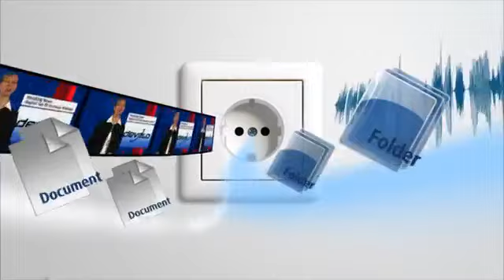DEVOLO DLAN500AVPLUS - Adaptateur CPL - Vidéo produit Vandenborre.be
"Vidéo produit DEVOLO  DLAN500AVPLUS - Adaptateur CPL - disponible sur Vandenborre.be